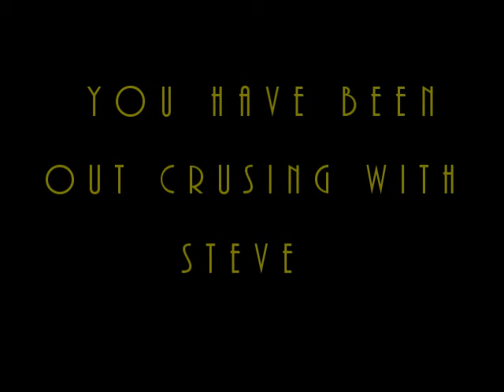The Gillies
Cruising downhill on the Gillies